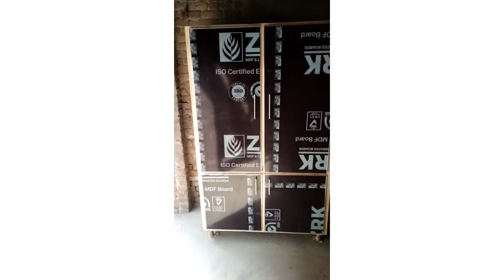Almari New design